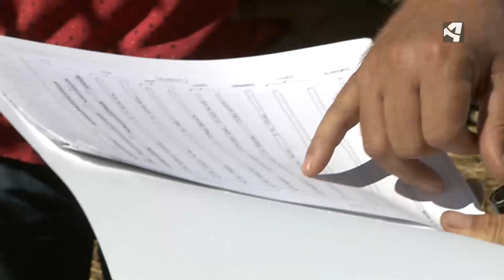LABORATORIO A CIELO ABIERTO